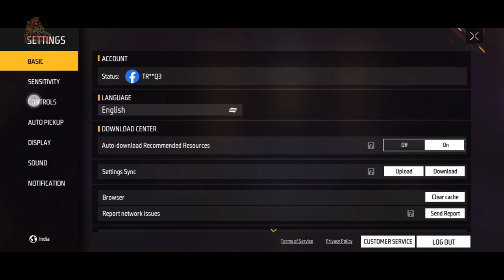What is work of free fire reload progress on crosshair setting | Use of reload progress on crosshair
What is work of free fire reload progress on crosshair setting | Use of reload progress on crosshair in free fire.

1. Show reload progress in free fire centre
2. free fire me centre screen me reload kaise dikhaye
3. Free fire new control setting reload progress on crosshair
4. free fire reload best setting
5. free fire new ob update setting

Doston agar aap bhi free fire ya free fire max khelte ho to jab se free fire me new ob update aaya hai free fire ki control setting me ek new setting reload progress on crosshair name se add hua hai agar aapko bhi nahi pata hoga ki ye setting ka kya kam hota hai to aap iss video ko last tak jarur se dekh lijiye isme mai isi setting ke bare me bat kiya hu.